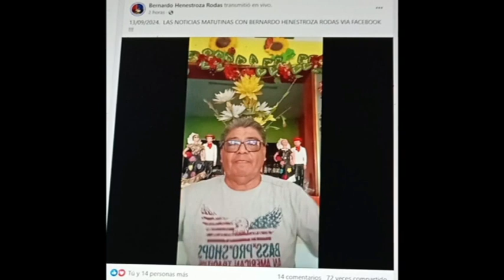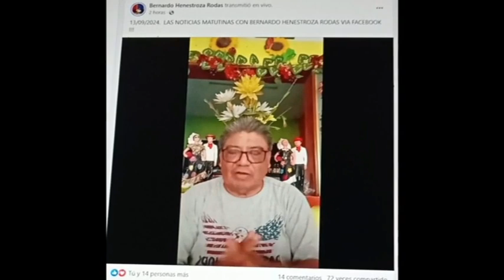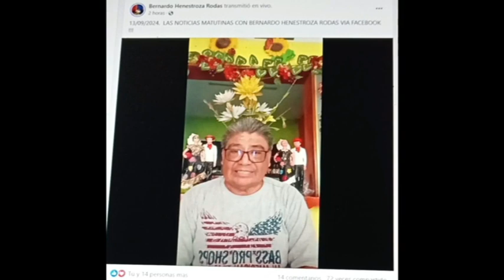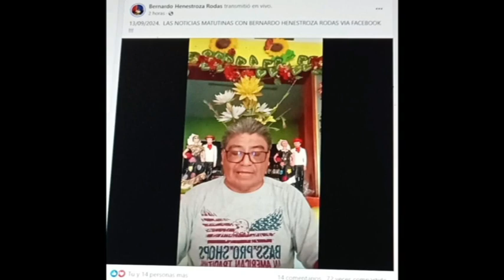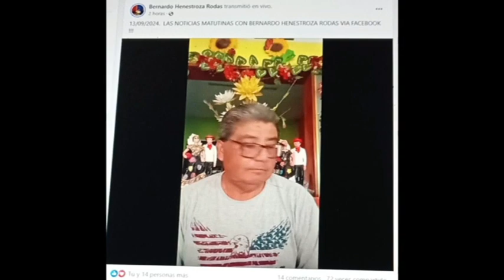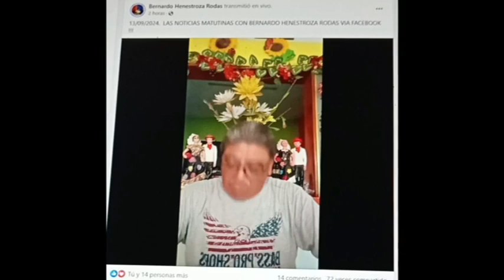Reconocimiento público radiofónico al director general de ECMC por parte de Bernardo Henestroza.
Reconocimiento público radiofónico al director general de ECMC por parte de Bernardo Henestroza Rodas, destacado periodista del Istmo de Tehuantepec.